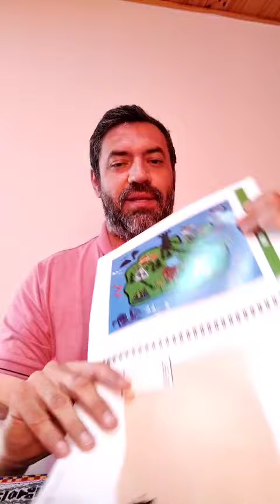createtocommunicate treasuremap activity englishclass tipsforteachers